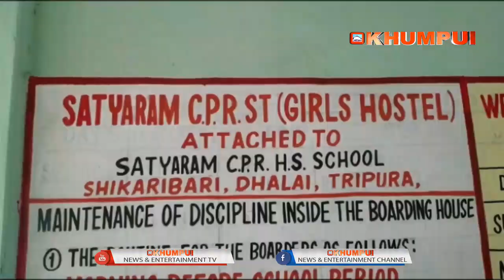AMBASSA SHIKARIBARI C.P.R H.S SCHOOL NI BOY'S TEI GIRL'S HOSTEL BERAI NAIKHA MONTRI BIKASH DEBBARMA